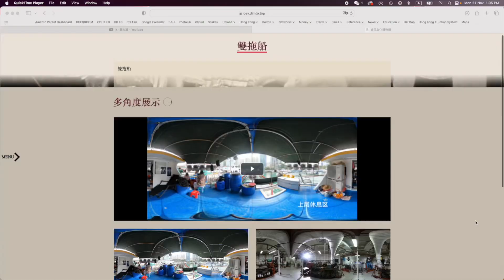Remote Dragons | Changing Asia | New Normal